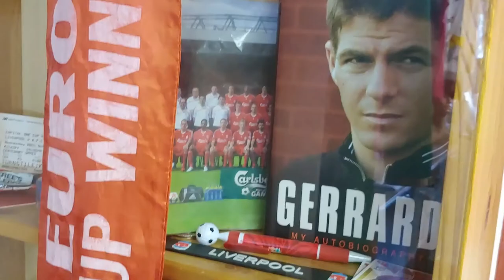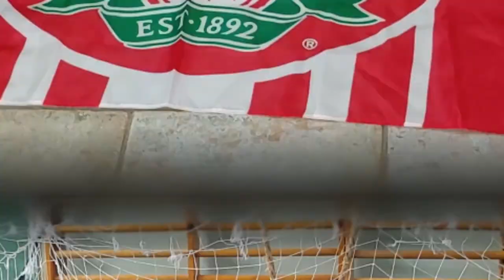Beatles Museum : LFC ball to every primary school! Liverpool labda az egri általános iskoláknak!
Egri Road Beatles Museum in Eger, Hungary - the only museum dedicated to the Liverpool Four in Eastern-Europe - celebrated the Premier League Champions by giving away LFC balls to to the city's primary schools. "Stealing back some smiles to kid's faces in these pandemic times is our task" - said the director and life-long LFC fan Gabor Peterdi. They must feel that 'You Never Walk Alone'.

A Liverpool városához több szálon is kötődő Egri Road Beatles Múzeum stílusosan ünnepelte meg a harminc év után újra bajnok Liverpool FC sikerét: minden egri általános iskolának ajándékozott egy-egy klublabdát. A labdákat Deák 'Billy' Zoltán és Peterdi Gábor adta át az iskolákat képviselő gyerekeknek és tanáraiknak. Az elkészült képek és videó hamarosan a csapat tagjai számára is látható lesz, illetve reményeink szerint megjelenik a Liverpool Echo hasábjain és internetes oldalán.

Zene/Music:
Fassounds - Moment to Remember | Free Musik